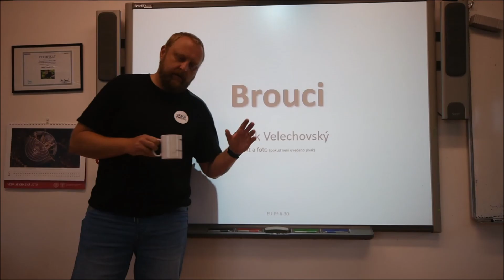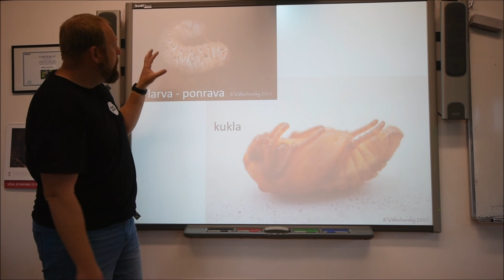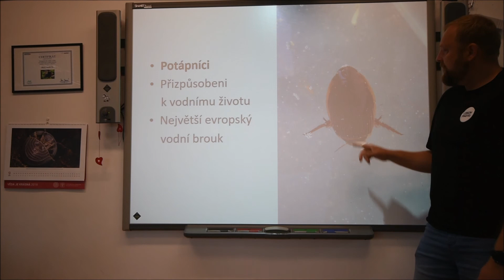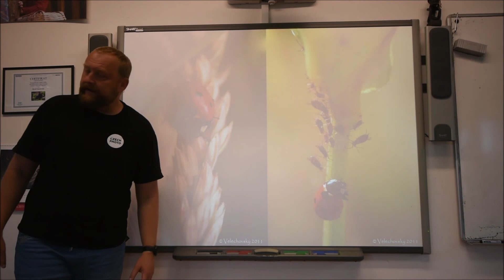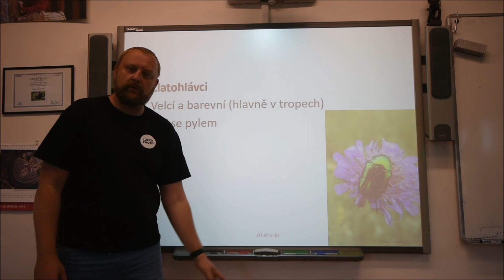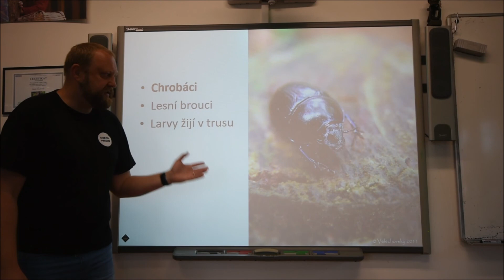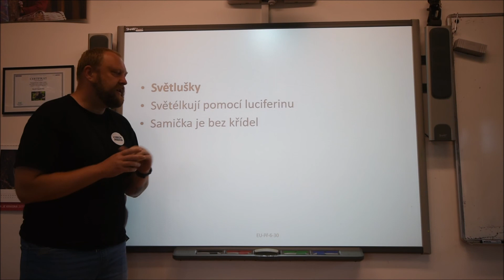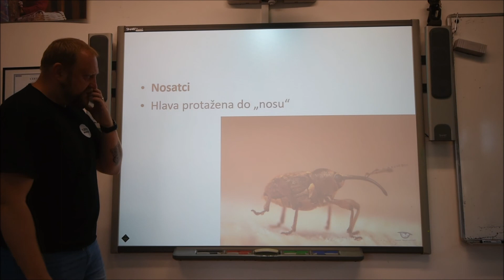Přírodopis na Tyršovce - Brouci